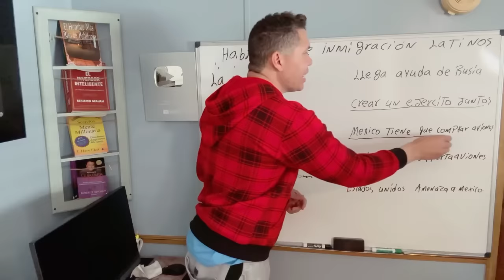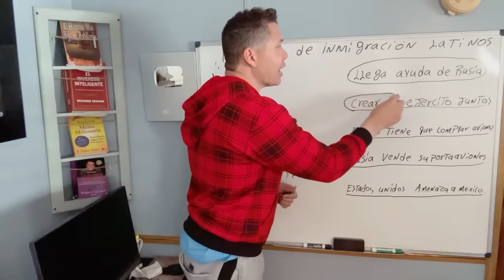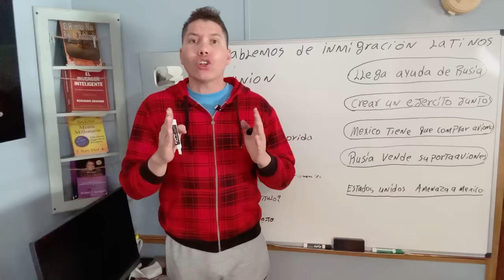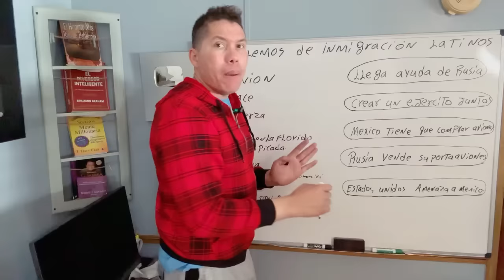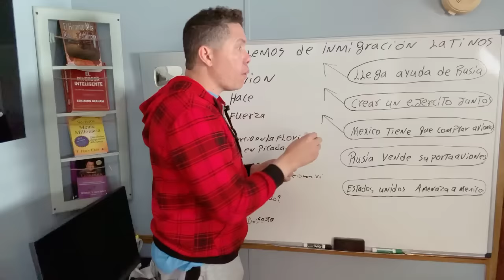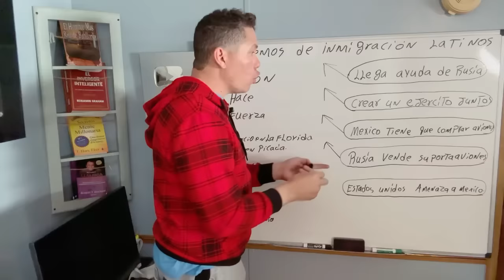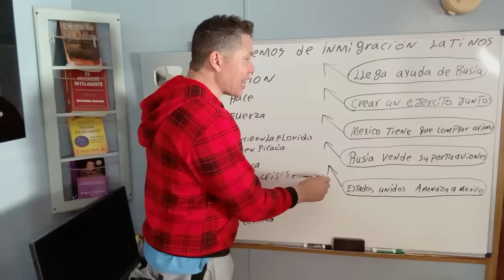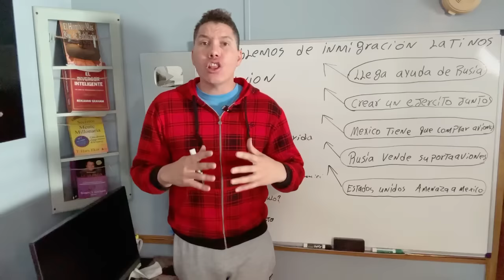🇲🇽🇷🇺Ejército Ruso en Mexico! Los dos ejercito se funcionan! EU apunta pero no dispara!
🇲🇽🇨🇴 Ejército Ruso en Mexico! Los dos ejercito se funcionan! USA apunta pero no dispara! Llega la ayuda humanitaria a Mexico para afrontar la necesidad del gobierno en Acapulco, Mexico recibe apoyo de sus aliados como Rusia Venezuela y USA.
Que le regalo Rusia a Mexico, Mexico acapulco comida medicina petroleo.

Mexico Destroza Aviones Estadounidenses. Vamos a Recuperar Nuestros Territorios Robados por USA 🇺🇸

La aprobación de la Ley de Florida SB 1718 ha ocasionado pánico en miles de inmigrantes indocumentados que ahora están dejando el estado. En este video les contamos.. Cuál es la situación REAL que se vive en el estado y las consecuencias.

llamados mecánicos.

2. Saber que el vehículo no ha sufrido accidentes.
3. Tener superados todos los controles mecánicos.
4. El estado del chasis y la carrocería.
5. La cantidad de propietarios que haya tenido.
6. El estado del motor, tipo de combustible que utiliza y el consumo.
7. El estado de la tapicería.